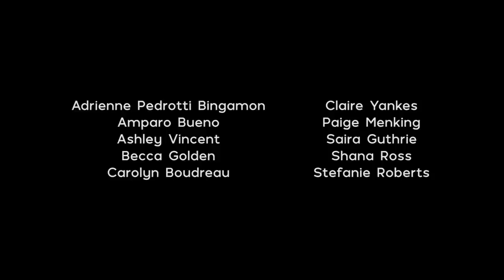The Austonettes - "Quiet" by MILCK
Together we stand. Together we sing. Together we can't keep quiet.